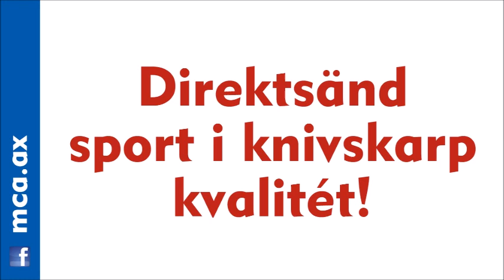Jimmy Wargh inför KTP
I dagens IFK TV ser du Jimmy Wargh. Han pratar bland annat om segern mot KuPS och såklart om morgondagens match mot KTP på Wiklöf Holding Arena klockan 18.30.